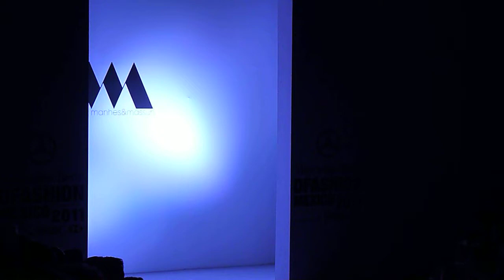Pasarela de Manhes & Massun II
Pasarela de Manhes & Massun durante el Mercedes-Benz DFashion México Primavera/Verano 2011.